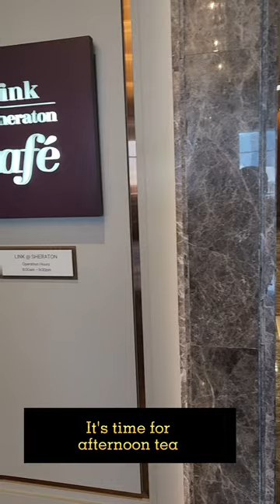A different Afternoon Tea at Linc, Sheraton PJ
A different Afternoon Tea !
Be amazed by beguiling confections and savouries with Sheraton Petaling Jaya Hotel’s Degustation Afternoon Tea for two. Treat your loved ones to an afternoon filled with delectable sweet and savoury creations courtesy of their award-winning chefs, accompanied with premium tea or coffee.
The afternoon tea set comprises of 3-courses, which are Savoury, Sweet and a Live Station. Here is what we have :
❤️First Course : Norwegian Salmon served with a Mango Salsa, Pan-fried Hokkaido Scallop with Cajun seasoning and served with a Jasmine Pineapple Jam, and Fresh Oyster with Pickled Cucumber, Ginger Gel and drizzled with Basil Oil.
❤️Second Course : 6 distinct desserts: Lavender-Cassis Éclair, Jasmine Tea & Mango Lime Composition, Rose Framboise Millie-Feuille, Hibiscus & Peppered Strawberry Collaboration, Osmanthus & Melon Petit Gateau, Lavender-Cassis Éclair, and Chamomile Caramelised Rice & Lemon Variation.
❤️Third Course : Japanese Soufflé Pancake served with Mango & Passionfruit Compote and a Nitrogen Ice-Cream

The Degustation Afternoon Tea is available every Saturday and Sunday, from 2.30pm to 5.30pm exclusively at Link Cafe for RM188nett for two persons.